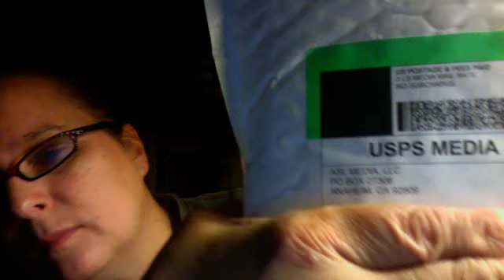Got books from ASLMedia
PopeMistress's webcam video October 19, 2010, 04:56 AM